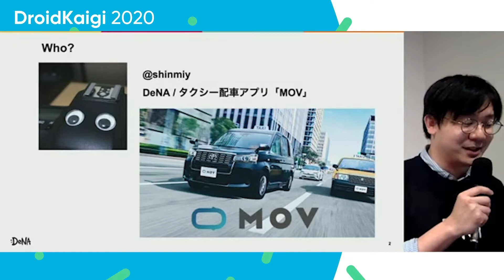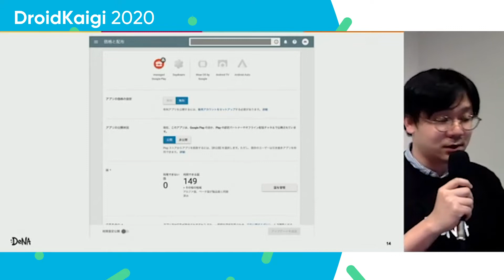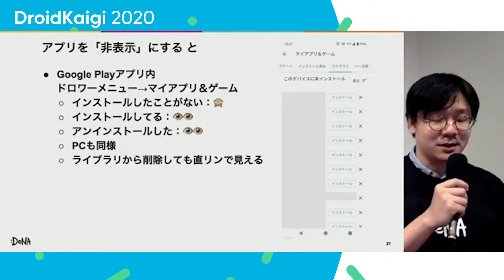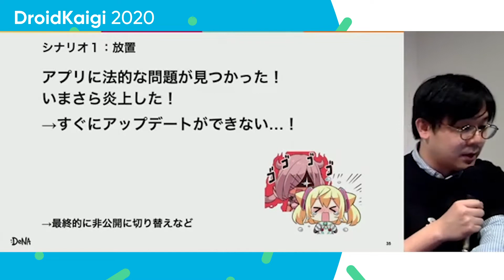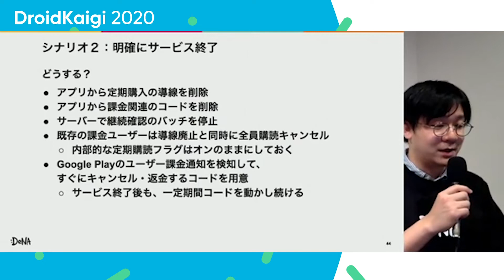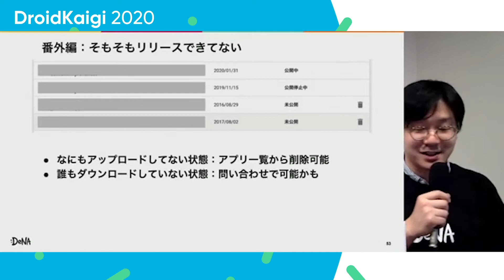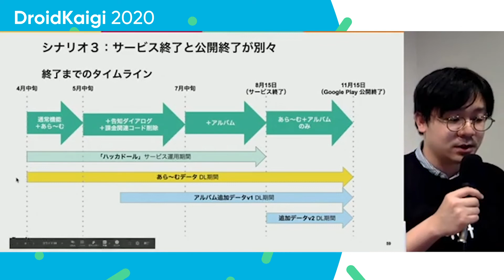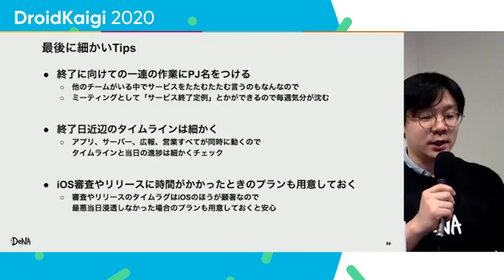DroidKaigi 2020 - アプリの閉じ方 / shinmiy [JA]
何ヶ月もかけて開発したアプリを、いよいよGoogle Playに公開！リリース当初は話題になるものの、次々に新しいサービスが生まれる中徐々に埋もれていってしまいます。少しの間足掻いてみますが、その努力も虚しくとうとうサービスを終了する判断が下されます。Androidアプリのエンジニアとして所属するあなたは、アプリをクローズするタスクを任されることになりました。

公開したアプリをクローズすることはなかなか経験することのないタスクでありながら、一度きりで絶対に失敗できない重要なものでもあります。特に課金などお金に関わる部分で失敗すると、目も当てられない状況に陥ってしまいます。しかもアプリを公開することに関しては世の中に知見が溢れている一方で、閉じる事に関する知見はあまりありません。

本セッションではサービスを終了することが決まったアプリをクローズするにあたり、
- シナリオで考えるアプリの終了方法
- それぞれで取れる対策と行動
- アプリ終了に関する落とし穴とその回避方法
について取り上げる予定です。

Android技術情報の共有とコミュニケーションを目的としています。
DroidKaigi 2020は残念ながら中止となりましたが、スピーカーの方々にご協力いただき発表される予定だった内容を収録・公開しています。

DroidKaigi is a conference tailored for Android developers.
Unfortunately, DroidKaigi 2020 was cancelled, but we publish the recordings of sessions.